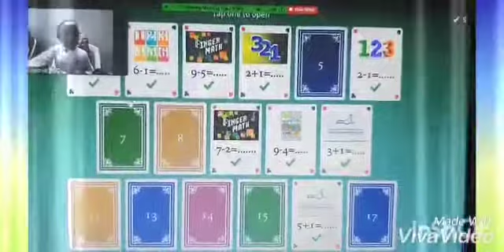Mental Math Grade 1 Add One Digit Numbers Using Finger Math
Mental Math
Grade 1
Add One Digit Numbers Using Finger Math